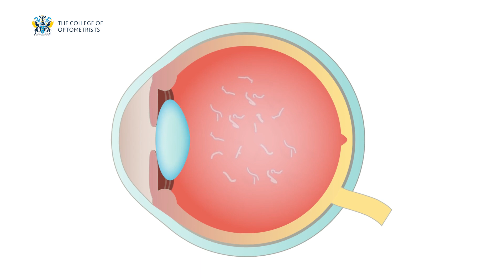What are those things floating in my eye?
This video shows how floaters might affect your vision. Floaters are small spots or strands which cast a shadow on your retina. These can be semi-transparent or dark, and appear to float in front of your vision. If you move your eye to look directly at the floater, it will move in the same direction.

If you have any concerns about your eyes, contact your optometrist. You can find your local College of Optometrists member or fellow